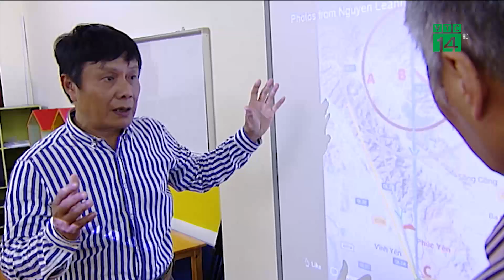VTC14 | Người dân tiết lộ về những dấu vết nghi của máy bay Mig 21 mất tích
(VTC14) - Tiếp tục câu chuyện về máy máy bay huyến luyện chiến đấu Mig-21 rơi ở vùng núi Tam Đảo, Vĩnh Phúc mà chúng tôi từng đề cập trong phần đầu của chương trình. Hành trình tìm kiếm dấu vết Mig21 dường như lại nhen nhóm thêm nhiều hy vọng khi một số người dân sống tại chân núi Tam Đảo cho rằng đã nhìn thấy hiện trường và nhiều vật chứng nghi là từ một tai nạn máy bay, cách đây gần 50 năm.